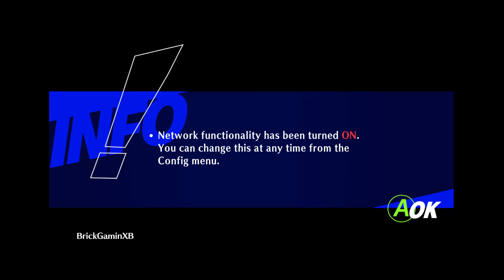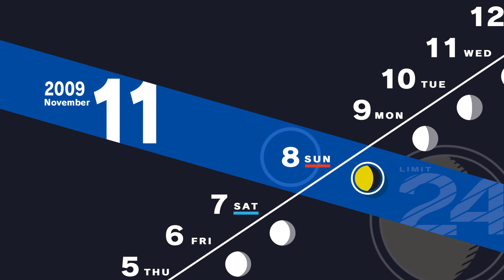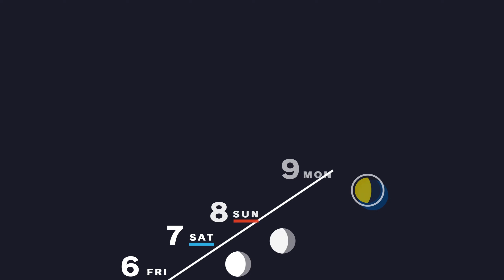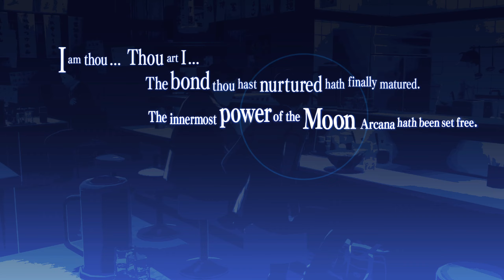Play Persona 3 Reload - Part 46 | [184F - 198F] | No Commentary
persona 3 reload battle gameplay
persona 3 reload combat gameplay
persona 3 reload pc gameplay
persona 3 reload gameplay no commentary